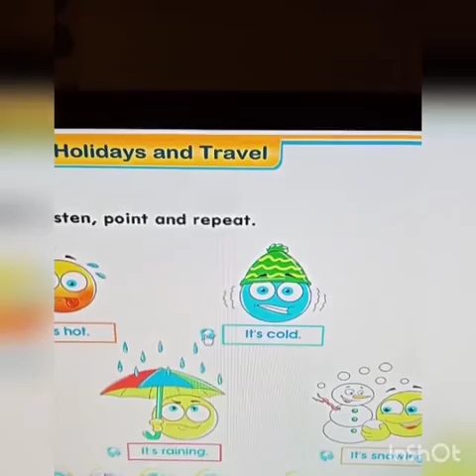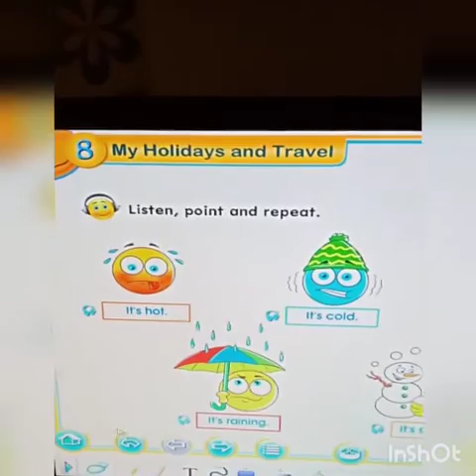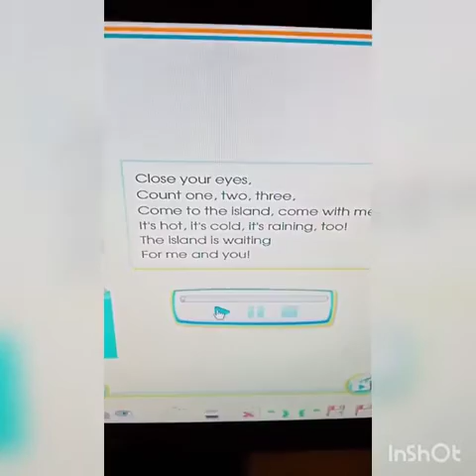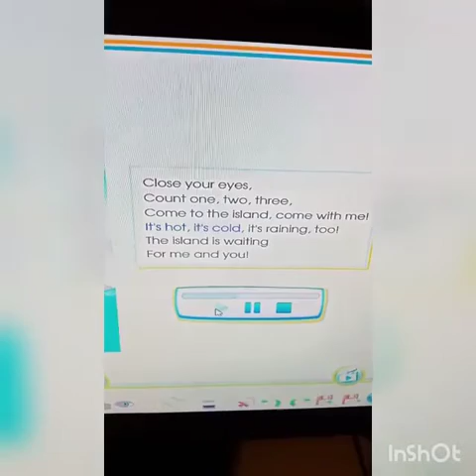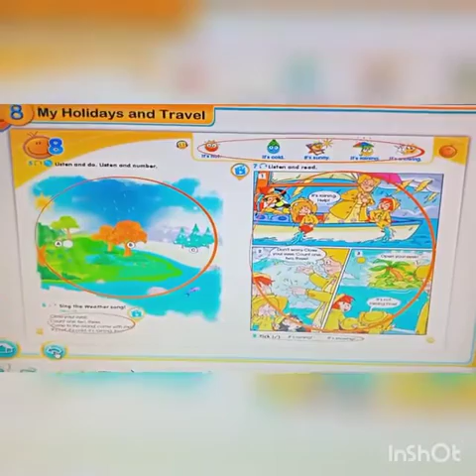2.2 Ағылшын тілі сабағы 4 тоқ қаз